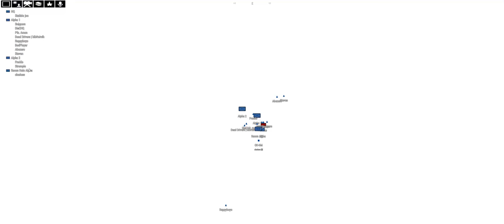Nuclear Express - 1Tac Arma 3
This time DisCHQ teaches us how to fail a mission in which it is imperative to not kill the scientists.

Type: Adversarial
Terrain: Chernarus